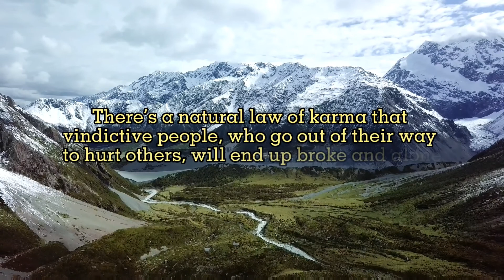Karma Quotes | What goes around does come around | Karma Exists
Karma Quotes about life
Karma is a gangster
as you sow
karma karma karma
karma quote
karma quotes in english
power of karma
karma sayings
Karma is real
karma is real gangster
Karma is here
do good karma it will return multifold
karma quotes and sayings
karma and dharma

This video represent all powerful Karma Quotes about Life...

Recorded and Edited in Mobile Phone.
Let me know your thoughts on this video.